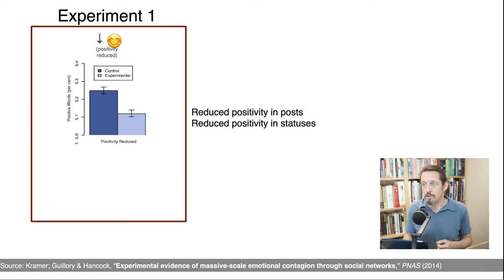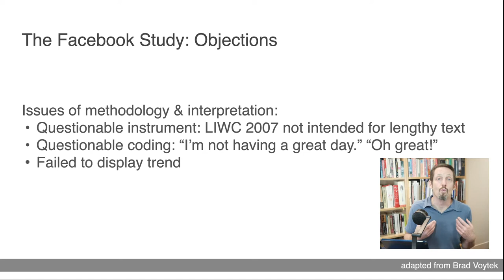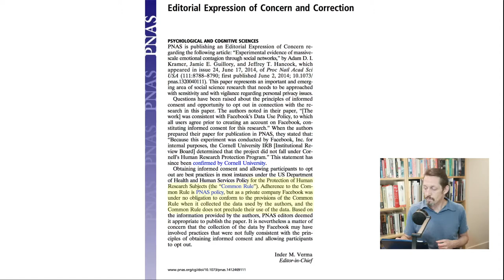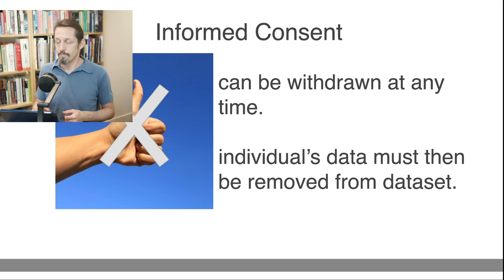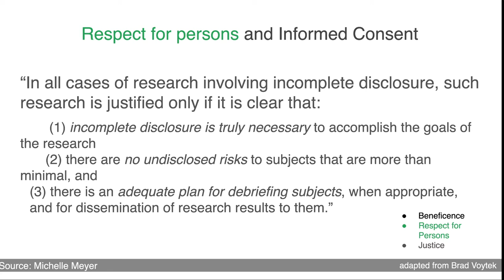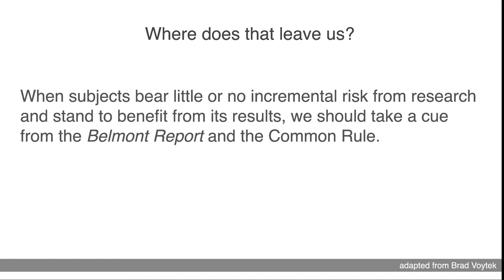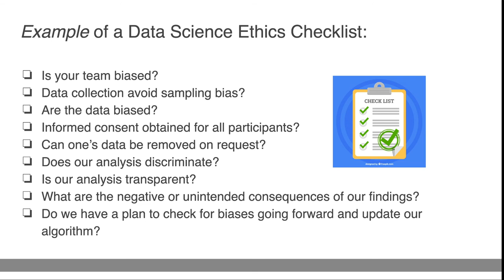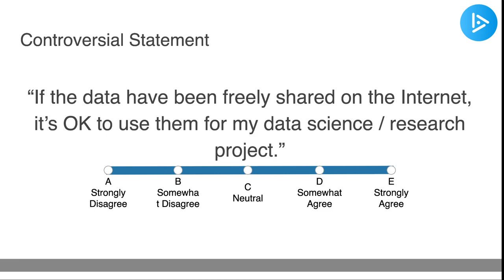Lecture 2c COGS9 Belmont report